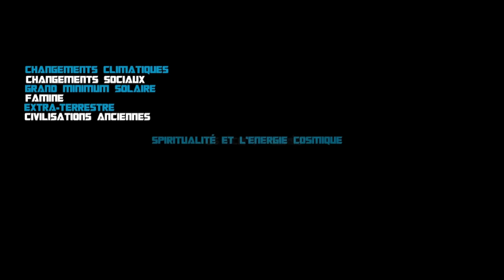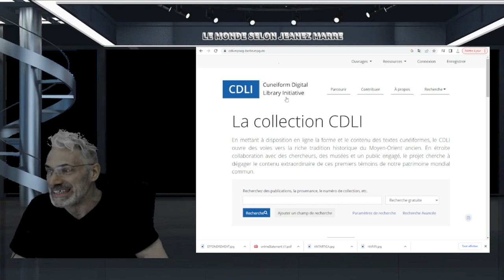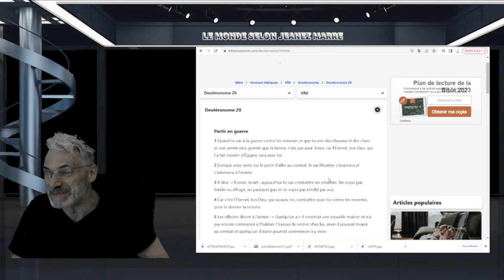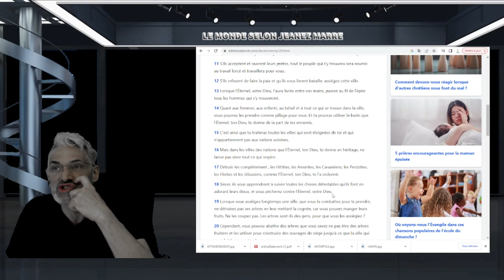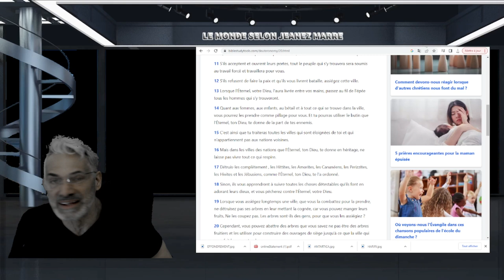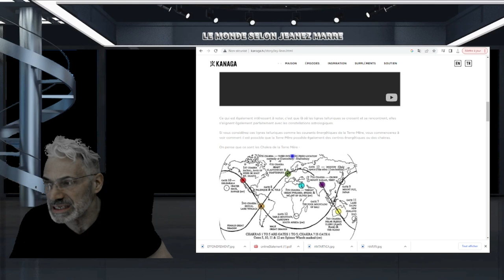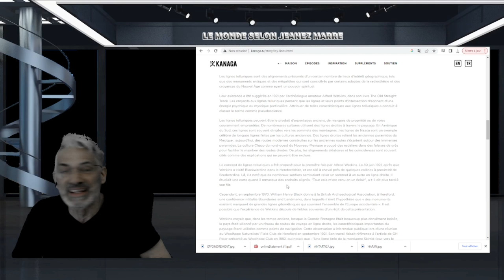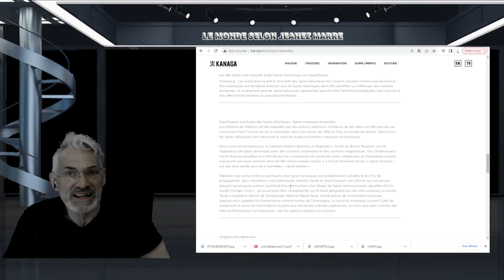Seules quelques personnes sur Terre le savent..